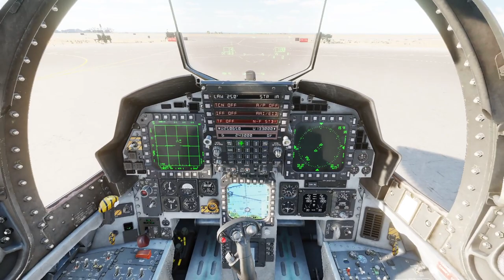F-15E: ace in a day (take off, 5 splashes, land)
1 of the kills wasn't counted, there are some issues with the kill counts in that mission.

00:00 Cold start
16:00 Take off
24:05 2 Fox3 at a Su27 and a Mig21
25:39 First splash (Su27)
25:58 Fox 3 at Mig21
27:24 Nice view at the Mig21 that already dodged 2 amraams, dogfight starts against 2 Mig21's...
27:42 Fox3 and second splash, Mig21
28:40 Fox3 and third splash, another Mig21
30:36 off you go!
36:29 2 Fox3 at a couple of Mig23's
37:29 Falling Mig23 hits the ground (fourth splash)
38:06 Fox3 at Mig23
38:23 Fifth splash, Mig23
39:07 Escaping at low altitude
47:15 Landing
51:08 Shut down (but not really following procedures)